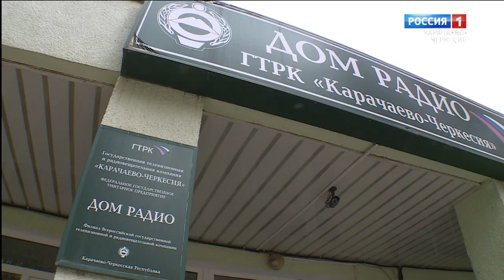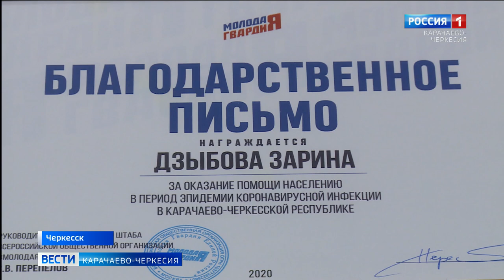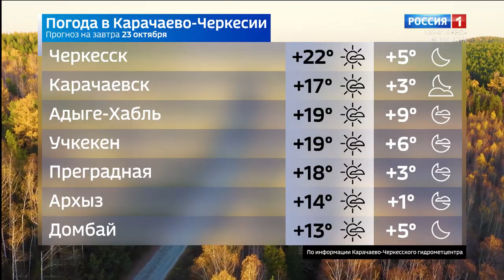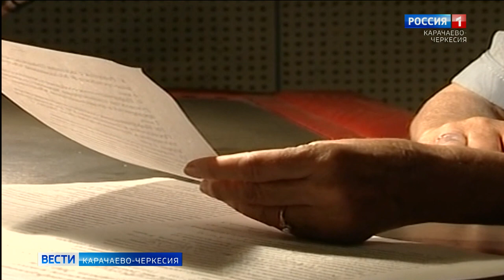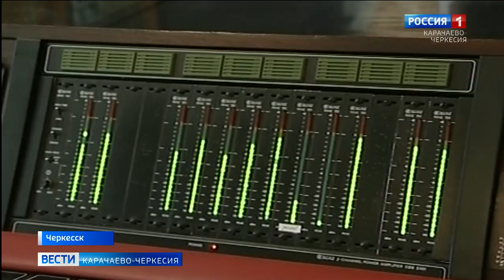Вести Карачаево-Черкесия 22.10.2020